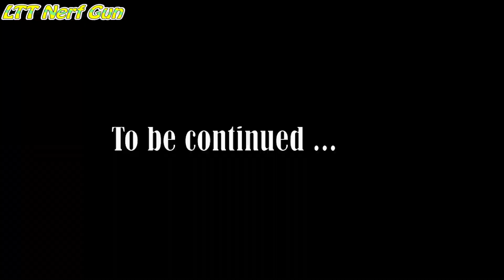SWAT X-Shot Nerf Guns Fight Against Criminal Group The monster world in mirror + More Stories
Team Spiderman rescues Blue Police from monsters and together escape from the mirror world

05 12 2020 kiên thảo peo   HULK QUÁI VẬT 100% SPIDERMAN